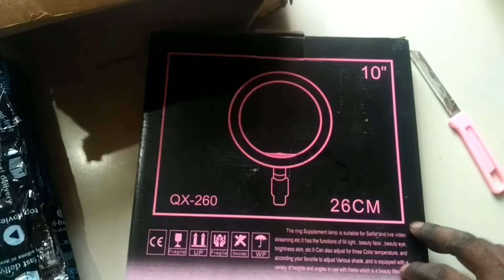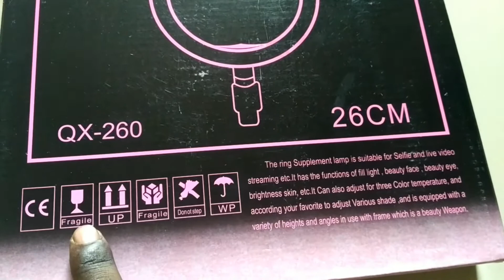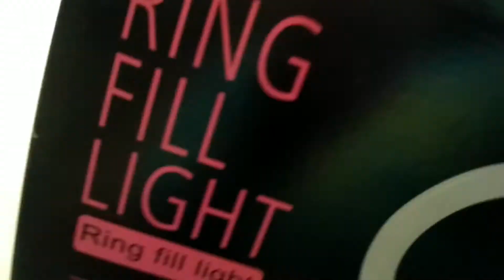18" ring light with stand unboxing and prise details । SK TECHNICAL ADVICE ।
18" ring light with stand unboxing and prise details । SK TECHNICAL ADVICE

Related search.

ring light kaise banaye
ring light
ring light stand kaise banaye
ring light tik tok video
ring light photo editing
ring light setup
ring light photography

18 inch ring light
18 inch ring light with stand
18 inch ring light amazon
18 inch ring light unboxing
18 inch ring light price in
bangladesh
a 18 inch roll in kolkata

18 inch rims
18 inch ring light under 1000
18 inch ring light under 1500
18 inch ring light with tripod

18 inch ring light
18 inch ring light with stand
18 inch ring light amazon
18 inch ring light unboxing
18 inch ring light price in
bangladesh
a 18inch ring light under 1000

18 inch ring light under 1500
18 inch ring light with tripod
18 inch ring light review
18 inch ring light with stand
amazon

digitek ring light drl 018